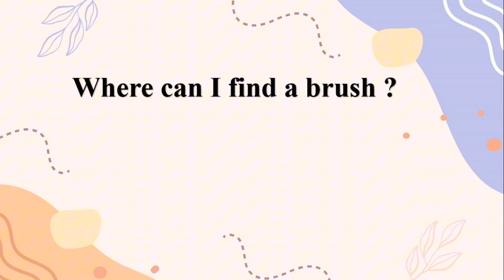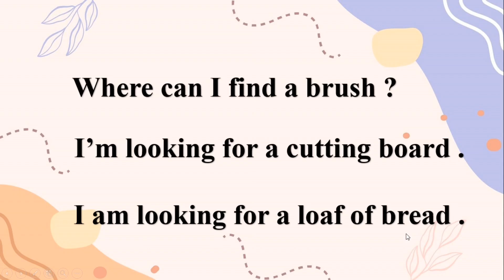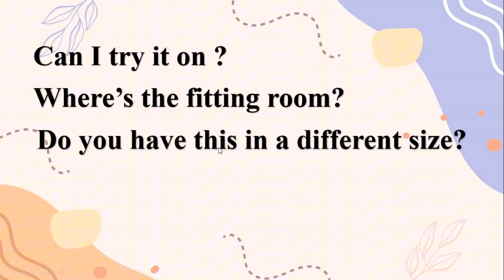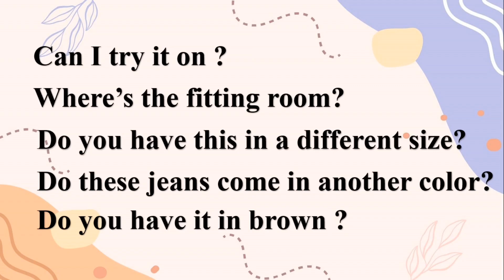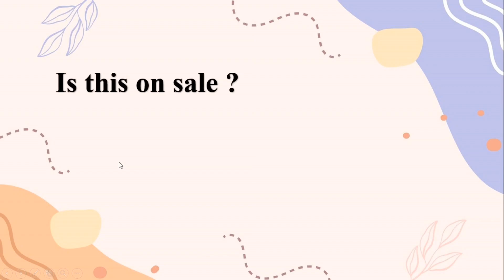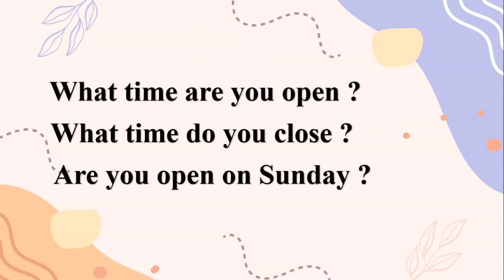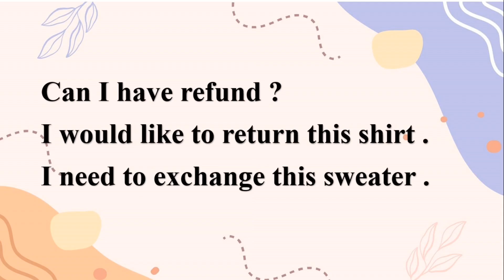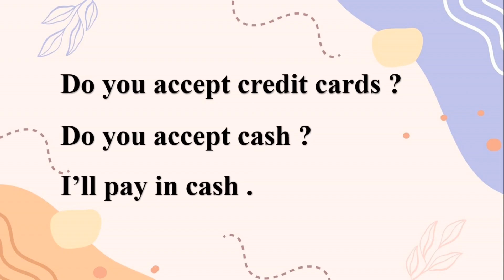32 سوال و جواب کاربردی هنگام خرید